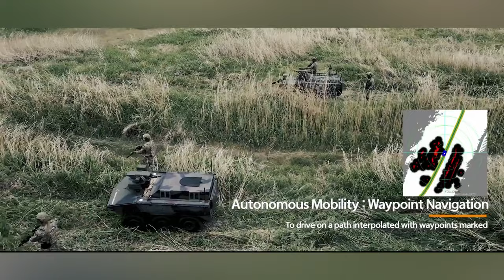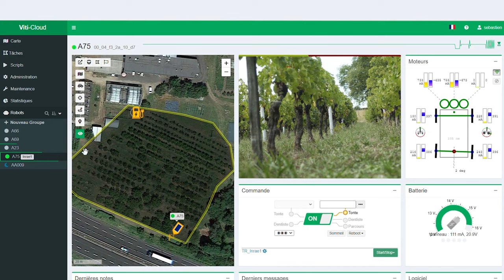12 AMAZING UGV INVENTIONS THAT WORKS AT NEXT LEVEL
12 AMAZING UGV INVENTIONS THAT WORKS AT NEXT LEVEL

●▬▬▬▬ CHAPTERS ▬▬▬▬●
00:00 - Intro
00:15 - THeMIS
01:26 - Natrix UGV 2022
02:32 - TRX SHORAD
03:40 - PHOBOS
0436 - General Dynamics' MUTT
05:37 - UGV Robot BUNKER
06:41 - Arion-SMET
07:53 - AION ROBOTICS
0846 - Roboneers Ironclad
09:54 - Asterix Weed Robot
10:58 - MINDS-i Robotics
11:57 - Vitirover VR8